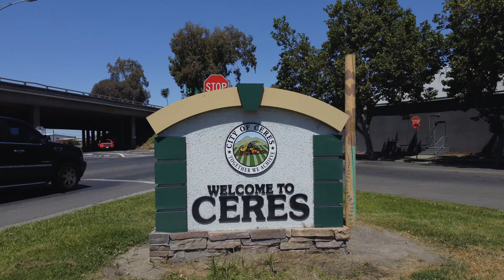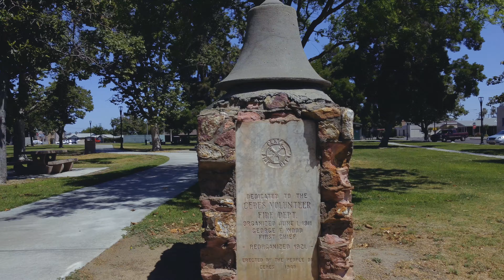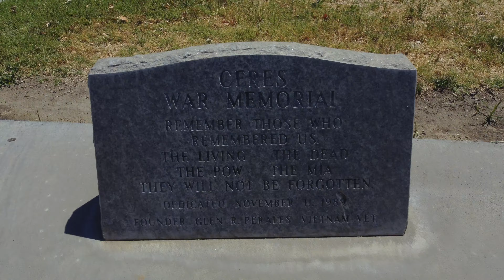Ceres, CA 2021 Drone Footage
Drone Footage of Downtown and Local area.